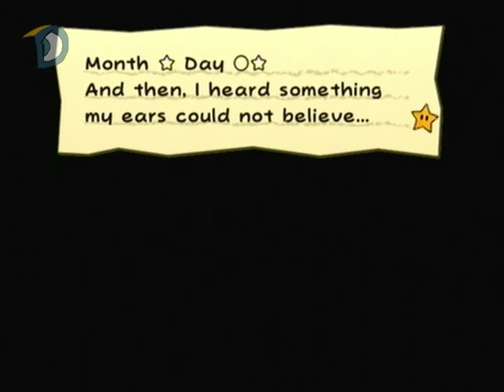Paper Mario: The Thousand-Year Dub: Episode 3F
Grotto Toads:  Tyrannical Rex, Kyle Krueger

Francesca:  Tailsfan

Pa-Patch:  Hironoto

It would seem that...I've pranked you guys again! HAAAAAAAAAAAAAAAAAAAAAAH!